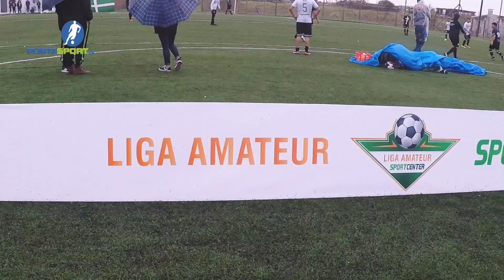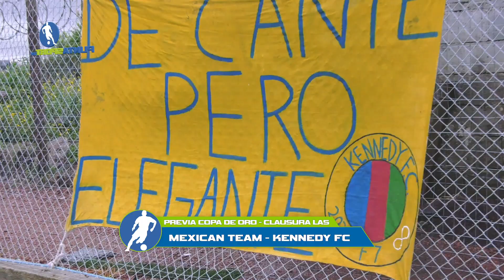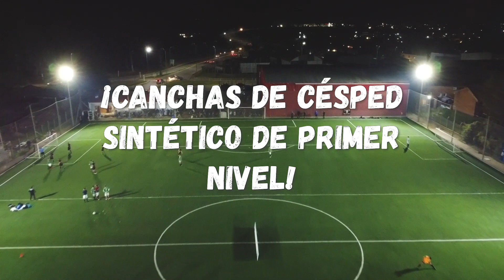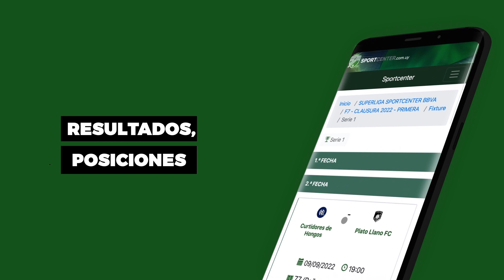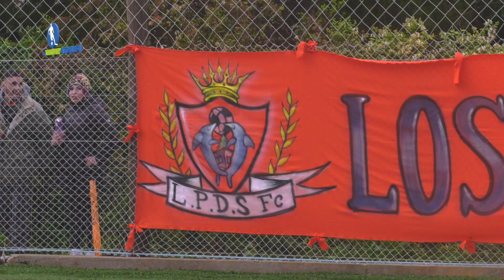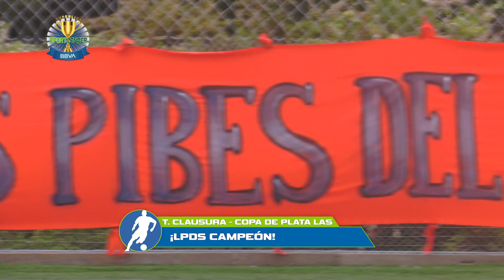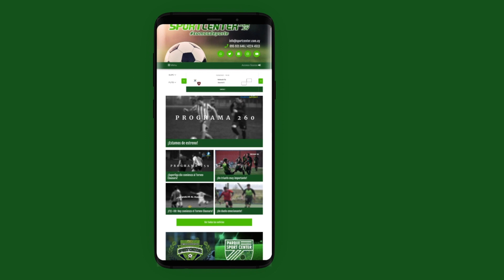PUNTASPORT.TV - PROGRAMA 281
PUNTASPORT.TV

⚽ Goles
🎥 Entrevistas

categorias: futbol 7, liga amateur sportcenter.
tags[mexican team, kennedy fc, lpds, atletico chopp, barbas fc]